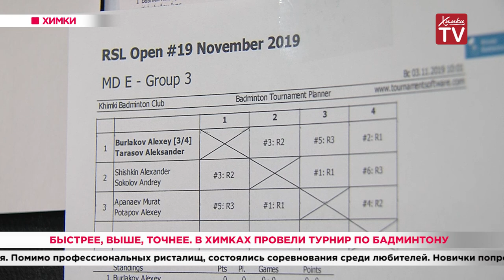Быстрее, выше, точнее. В Химках провели турнир по бадминтону. 05.11.19